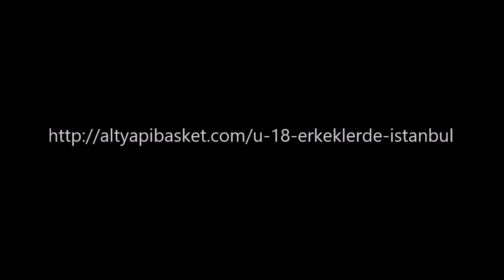Eren Akdora DSI U18 Basketball highlights movie - Istanbul U18 Quarter Finals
Eren Akdora DSI U18 Basketball highlights movie -
Istanbul U18 Quarter Finals